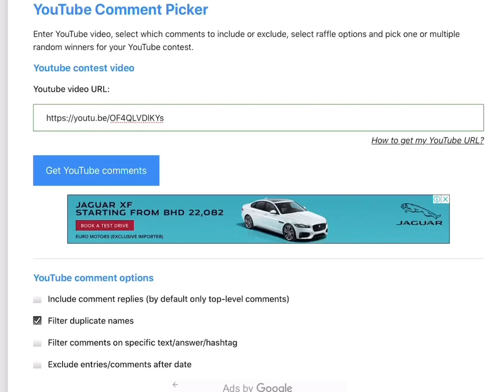Trading NO POTIONS Shadow Dragon in Rich Servers | ADOPT ME!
I have the rarest pet in Adopt Me, the potion-less Shadow Dragon and here’s what I got for it